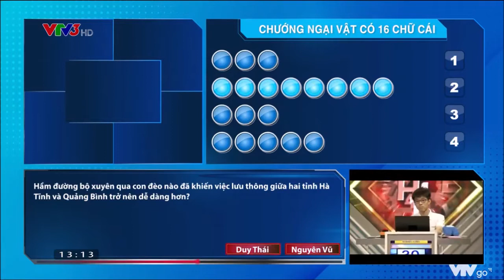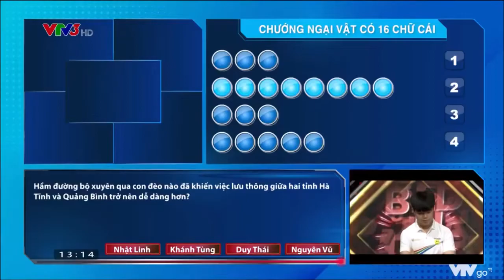CẢ 4 THÍ SINH ĐỒNG LOẠT BẤM CHUÔNG TRẢ LỜI CHƯỚNG NGẠI VẬT Ở CÂU HỎI ĐẦU TIÊN